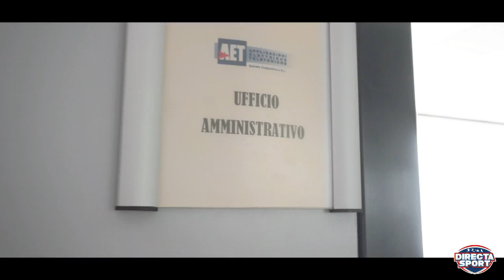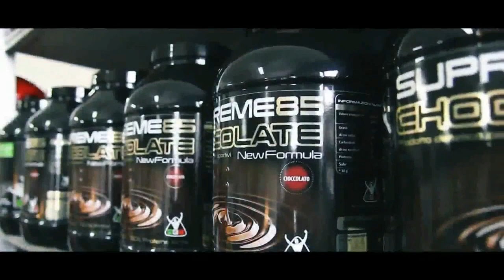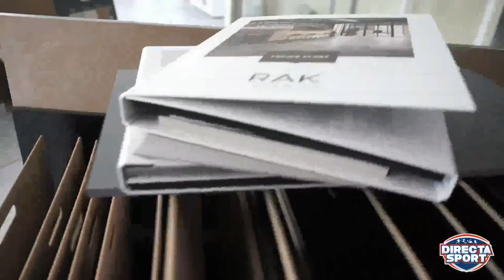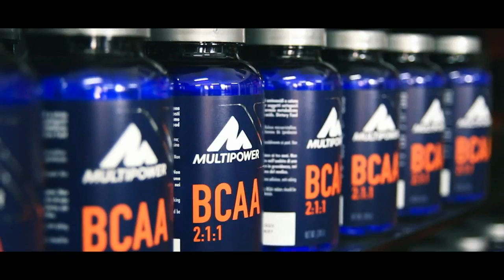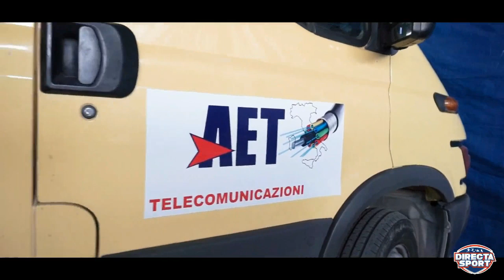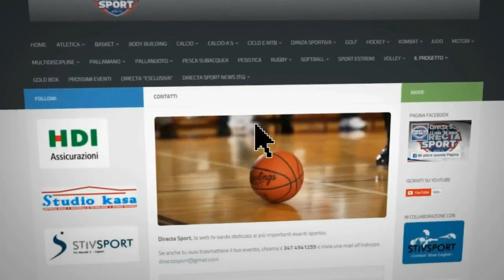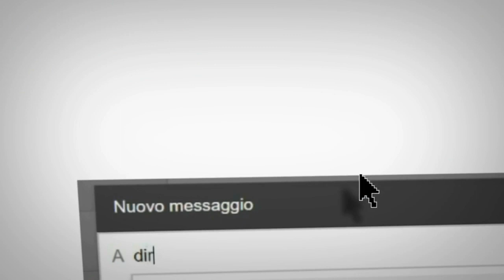Futsal A2M Coppa Italia – Città di Sestu – Leonardo Cagliari (4-2)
Martedì 6 novembre, ore 19,30, palaDante, Sestu
immagini di Andrea Farris, commento di Alessandro Carta